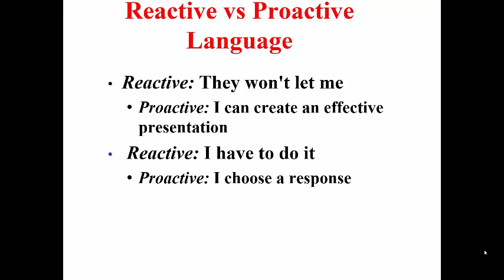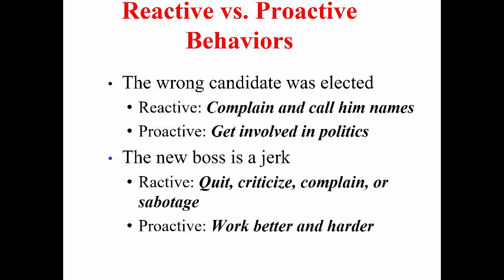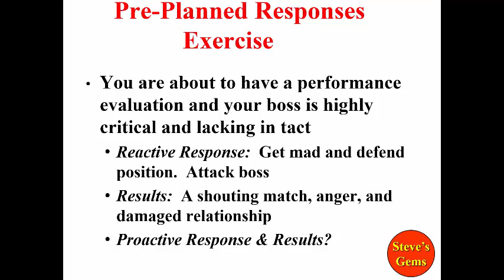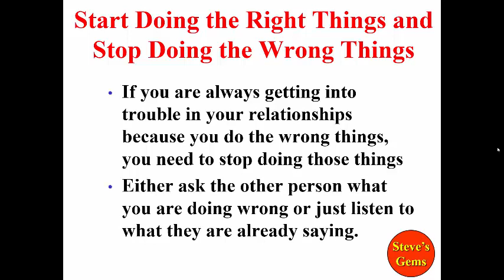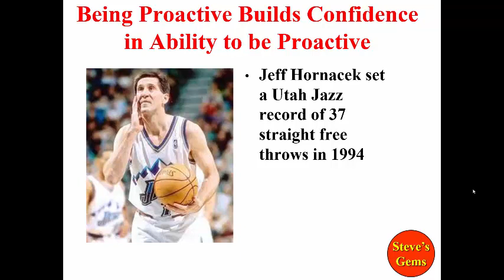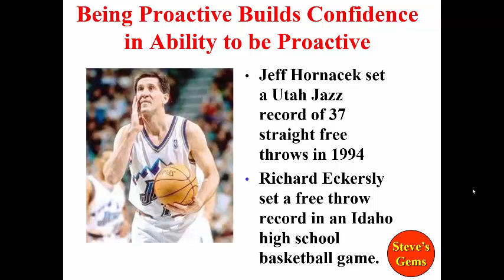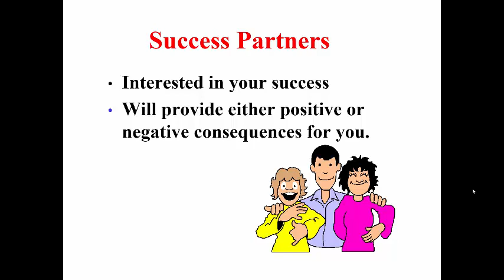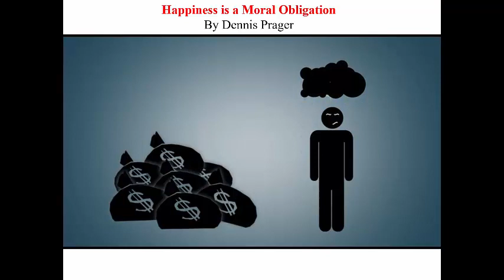Video 5 HABIT 1 2019 2019 Part 2